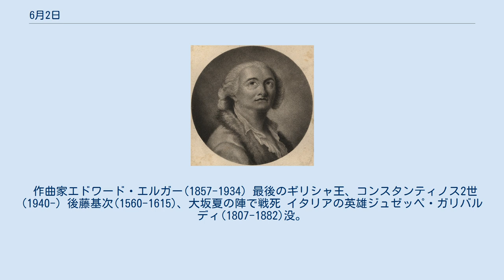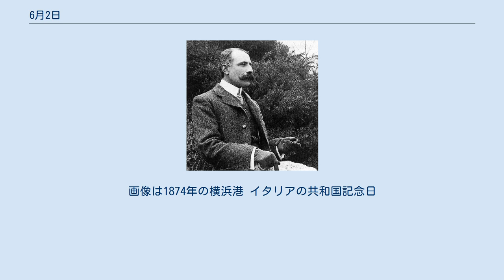6月2日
6月2日（ろくがつふつか）は、グレゴリオ暦で年始から153日目（閏年では154日目）にあたり、年末まであと212日ある。
 初のダービーステークス開催(1780)。
画像は1821年のダービー グロバー・クリーブランド、ホワイトハウス内で結婚式(1886) インディアン市民権法発効(1924) イギリス女王エリザベス2世の戴冠式(1953) 初代アメリカ合衆国のファーストレディ、マーサ・ワシントン(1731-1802)誕生 作家マルキ・ド・サド(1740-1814)誕生。
 錬金術師・詐欺師、カリオストロ(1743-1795)誕生 作家トーマス・ハーディ(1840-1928)。
 作曲家エドワード・エルガー(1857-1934) 最後のギリシャ王、コンスタンティノス2世(1940-) 後藤基次(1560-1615)、大坂夏の陣で戦死 イタリアの英雄ジュゼッペ・ガリバルディ(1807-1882)没。
国葬が行われた 大リーガールー・ゲーリッグ(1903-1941)、筋萎縮性側索硬化症で没 ベンノ・オーネゾルク(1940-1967)射殺。
西ドイツの学生運動を過激化させた 横浜港開港記念日。
画像は1874年の横浜港 イタリアの共和国記念日